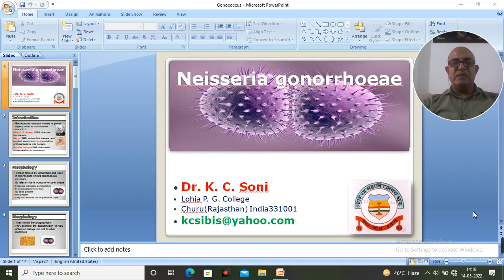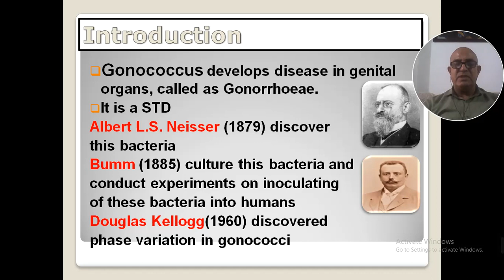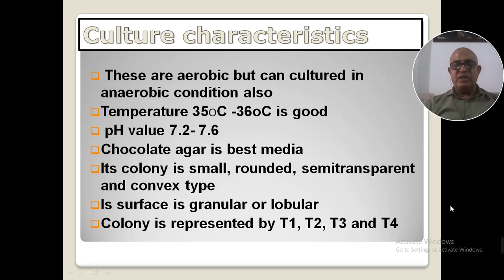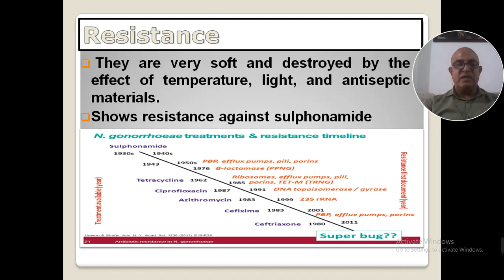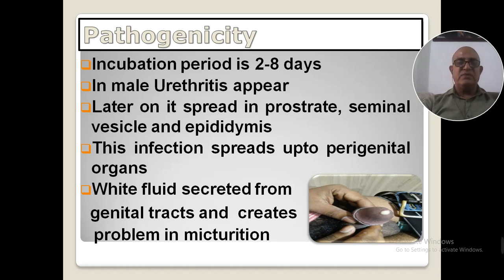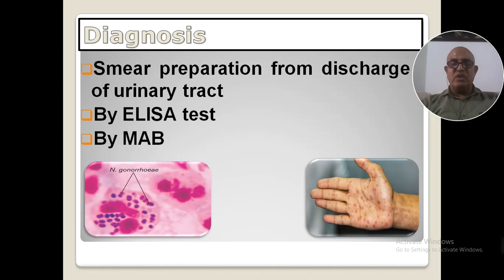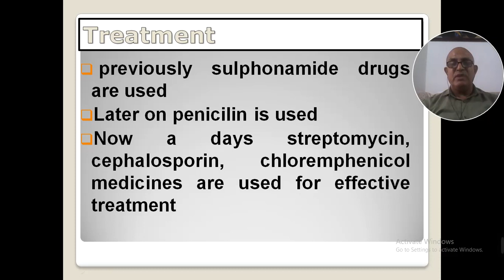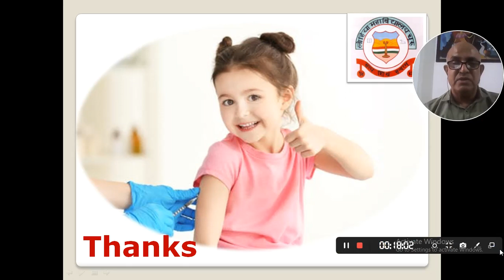GONORRHEA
VERY USEFULL TOPIC FOR B.SC. PART FIRST STUDENTS